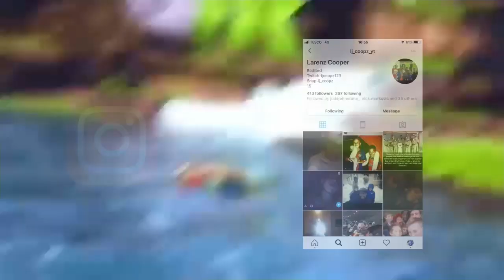This is why im owner of Crimson...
Also Use my code in the item shop!!! YT-LJ-Coopz